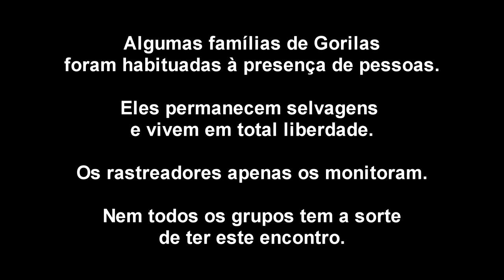Um encontro com Gorilas Selvagens!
Uma das experiências mais mágicas da Africa! Um passeio pela mata fechada da Floresta Impenetrável de Bwindi, para (possivelmente) ter um encontro com Gorilas Selvagens!

Quer saber mais sobre COMO fazer este passeio? Comente ai embaixo, e de repente faço outro vídeo com todas os detalhes práticos!!

E NÃO SE ESQUEÇAM DE SE ESCREVER, PLEASE!! ;)

CONSULTORIA DE VIAGEM
Querendo fazer uma viagem curta ou longa e não sabe por onde começar ou está inseguro (a) a respeito de algo? Entre em contato que te ajudo organizar tudo!

MELHOR PLATAFORMA DE HOSPEDAGEM
Faça sua reserva através deste link, ganhe um crédito de R$ 15,00 e ainda dê uma força pro canal!

VIAJE COMIGO!